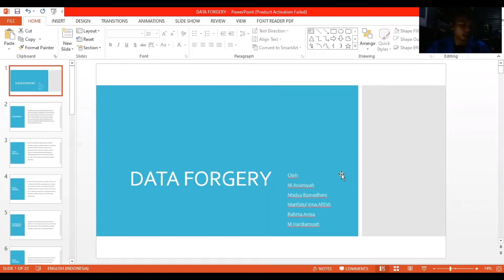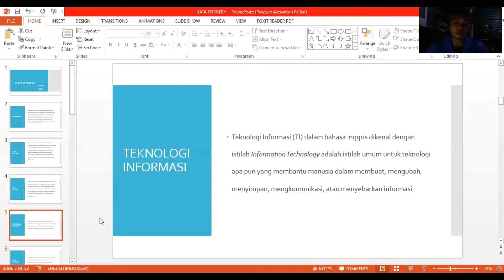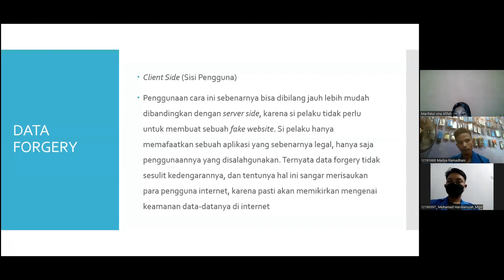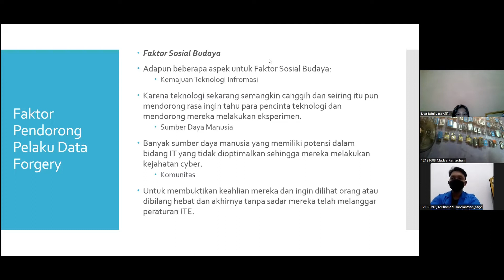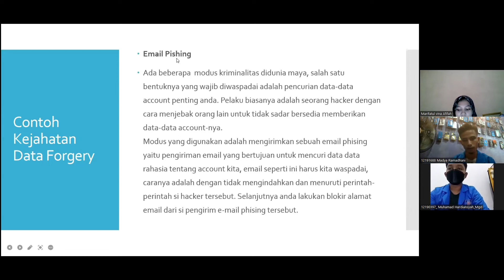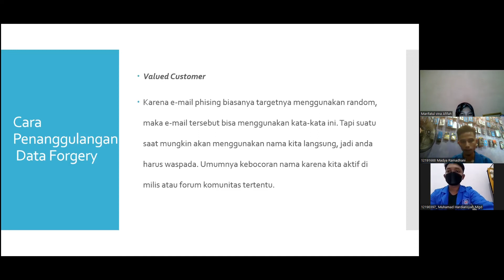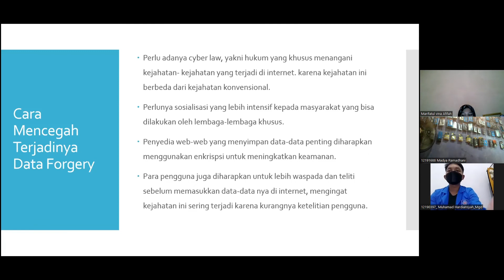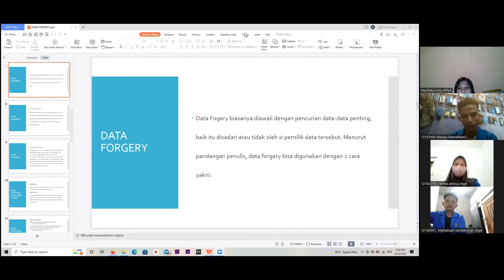DATA FORGERY - Presentasi Project ETIK Universitas Bina Sarana Informatika 2022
TUGAS MAKALAH ETIKA PROFESI TEKNOLOGI INFORMASI DAN
KOMUNIKASI

Diajukan untuk memenuhi Tugas Makalah Semester 6 Mata Kuliah elearning Etika Profesi Teknologi Informasi dan Komunikasi

Disusun Oleh :
Madya Ramadhani - 12191688
Marifatul Vina Afifah - 12190843
Muhammad Ariansyah – 12190497
Muhammad Hardiansyah – 12190397
Rahma Annisa - 12192276

Program Studi Sistem Informasi Kampus Margonda
Fakultas Teknologi Informasi
Universitas Bina Sarana Informatika
2022